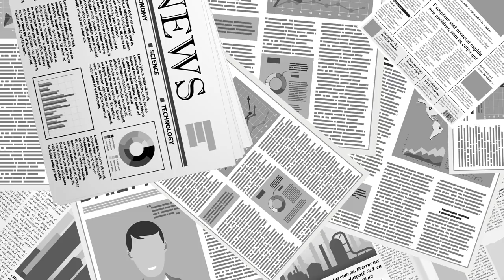모든 책임은 / 대법관 14인에 있다 [공병호TV]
Bitcoin : 3MTW849AkP2ftLeSK2teZHMmzLu7Z83s9U